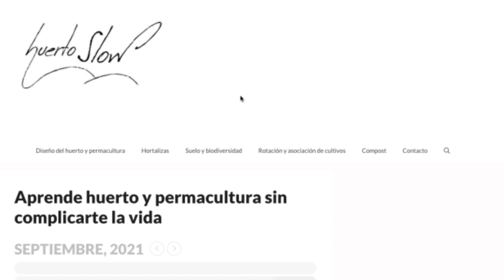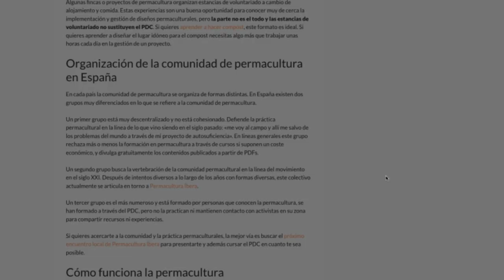3 razones que hacen que la SUSCRIPCIÓN al canal Youtube NO funcione 😳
La suscripción a un canal Youtube no funciona en algunos casos, aunque hayas activado la campanita Youtube. Te explico 3  razones por las cuales esto sucede.
No siempre podrás evitarlo y recibir los avisos, por eso también te explico de qué otros modos puedes enterarte de los vídeos nuevos de este canal fuera de Youtube.

Para acceder al calendario directamente desde el móvil clica en el icono de Google